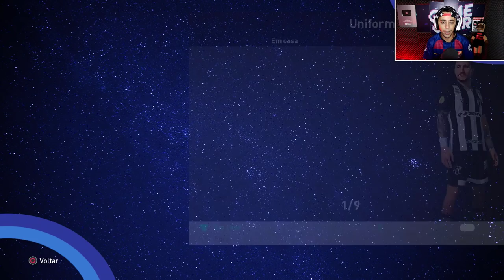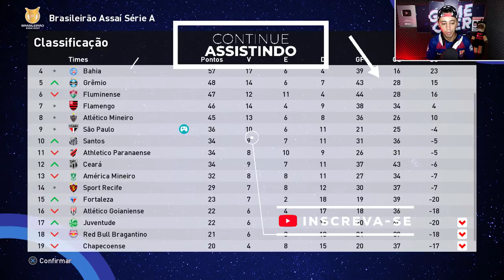MAS JÁ? DIRETORIA ME CHAMOU PRA CONVERSAR E FUI... - Master League #14 | PES 2021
Diretória não tem paciência e meu cargo está ameaçado no episódio de hoje!!

00:00 : Chega aê!
00:11 : Coé? deixa o Like e se inscreve ;)